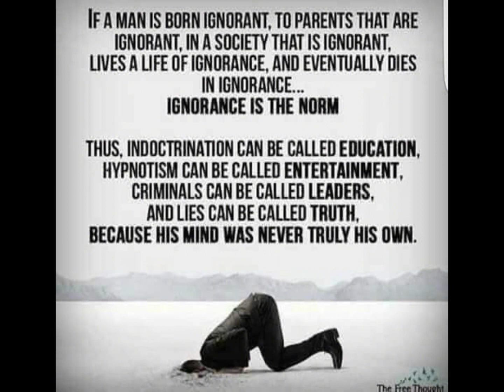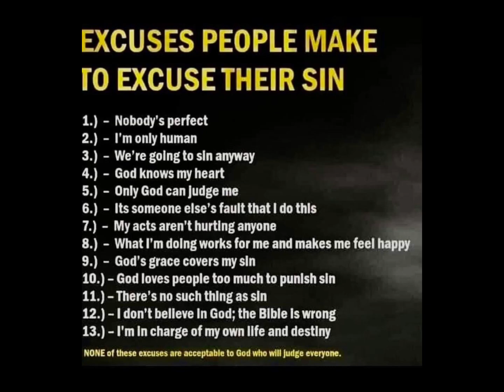Sold His Morals Out To Harass People By Asking For Their C*m Then Playing Victim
Thank you for tuning into this divine message